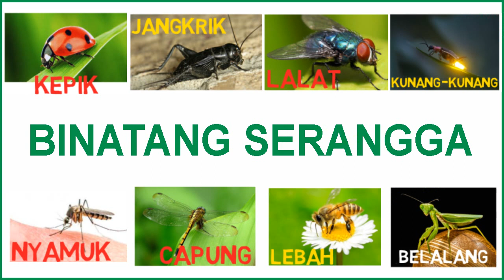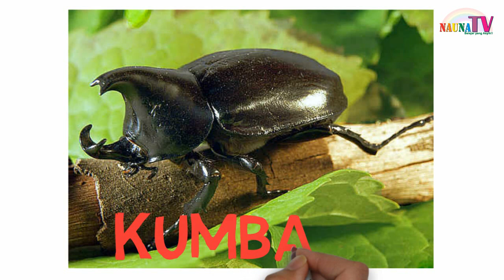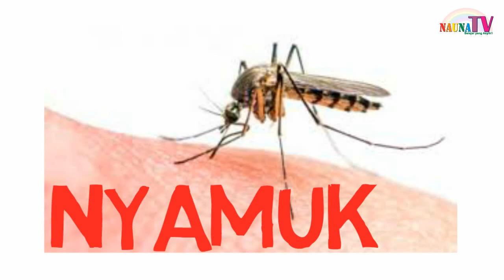belajar menulis, membaca dan menggambar Binatang SERANGGA untuk anak PAUD TK SD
Belajar membaca
belajar berhitung